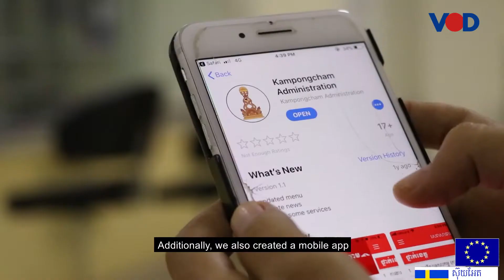8 Minutes Talk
# ខ្ញុំបាទមានទទួលផលិតវីដេអូ,ថតរូប, វីដេអូ,,ក្នុងពិធីមង្គលការ,បុណ្យ,
Fackbook Live,ការឡាយផ្ទល់,ឡាយផ្ទល់តាម ,FB ,Youtube,Video Edit,
Please Conected by Mr.Heng Vichet